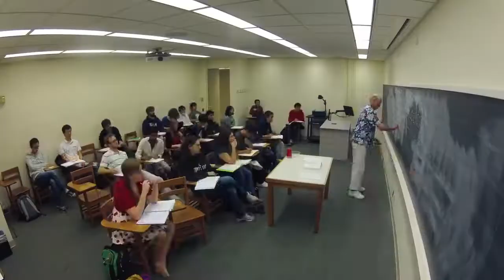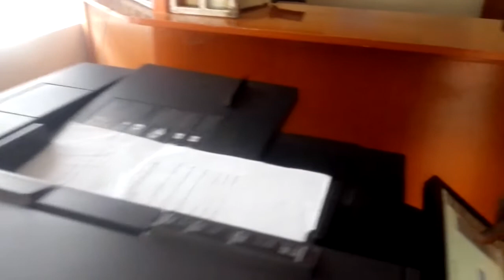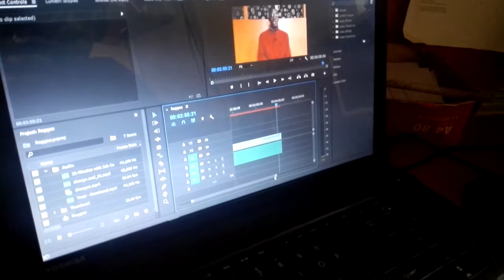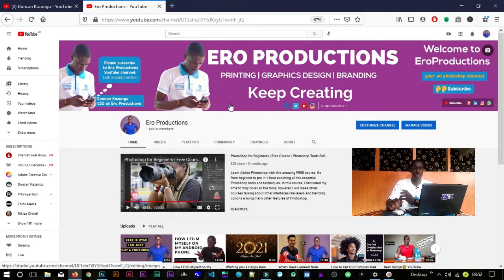Must Every Graduate work in a Big Office? / Unemployment amongst Graduates | Dante Inspirational Hub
It is the desire of everybody, to go through Primary school, get into High School, go to University or College successfully and then secure a job in an office. But the question is, is this always true? Does it always happen this way in our lives? What if I finish campus then I don’t secure a job in an office? Will I be a failure? These are questions that ring in our minds every day. They make us want to work so hard just to be seen working in that dream office.

The society has sold to us this belief, that if you cannot work for someone, in an office, then you are not successful. Today I have come with a different approach. To be honest, I have never thought of working in an office for someone, not that I cannot work in an office, but that I found my passion and I am following it to see it fulfilled. I have always viewed myself as someone who stands out of the rest, not wanting to be like so and so.

I have successfully cleared campus, I have the papers with me, but does it worry me that I am not working in an office? Off course not! Right now I am at a cyber, which belongs to my church, and I look at the experience I have with my clients every day, it is more than what I could get in an office. I do tasks that no graduate dreams of doing. I help different kinds of people fix what is challenging them on internet, and I leave them smiling having achieved what they needed. I do all this with joy, because I believe this is a good exposure to what really life is all about. Life has a lot of curves, it does not always give us straight lines.

I enjoy serving people, because I know that leaders serve. I have met clients who at first ignored my presence, who just viewed me like a “cyber boy,” but eventually I got them surprised after helping them solve the hardest problems on internet, and all they could say is many thanks; do you know what, this is what makes me happier, seeing clients who came to me desperate and thereafter left happy.

Here is my point, stop filling your mind with thoughts that you must work in an office for you to be successful. Find something you love, something you are passionate about, and do it to your best. I guarantee you this will bring peace and joy in your heart. For me I found passion in making YouTube videos, I found joy in being among the best YouTubers on planet earth. I run two successful channels, I devote my time in what I love doing, and I tell you what, I am happier than never before. Many  people have come to me and asked me what my plan is after I have completed university, and I all I could say is I want to become an influential YouTuber. I have refused to think like a slave, and think like a victor in every circumstance.

✩ Amazon 🇰🇪
✅ LED Wireless Keyboard
✅ LED Wireless Mouse
✅ Slim Wireless Mouse with Nano Receiver
✅ Razer Basilisk X HyperSpeed Wireless Gaming Mouse
✅ Samsung Electronics EVO Select 256GB MicroSD
✅ SanDisk 128GB microSD
✅ SanDisk 32GB Ultra microSD
✅ Neewer Ring Light Kit
✅ Phone Tripod, UBeesize Portable and Adjustable Camera Stand
✅ 60-Inch Lightweight Tripod with Bag
✅ NW-800 Pro Cardioid Studio Condenser Microphone
✅ BM-800 Condenser Microphone
✅ ZINGYOU BM-800 Condenser Microphone